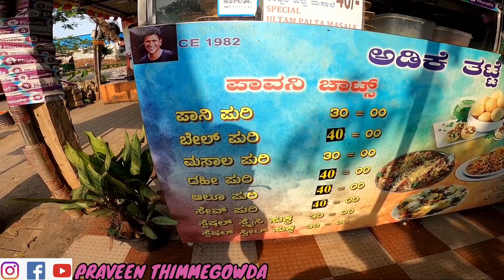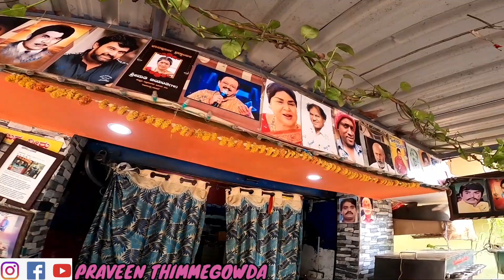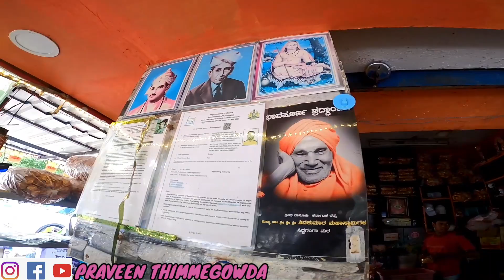ಪೊಲೀಸ್ ಉದ್ಯೋಗ ಬಿಟ್ಟಿ ಪಾವನಿ ಚಾಟ್ಸ್ ನಡೆಸುತ್ತಿದ್ದಾರೆ | pavani chats |Oldest chaat shop in Bangalore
Pavani chats| Oldest chaat shop in Bangalore | Food review kannada | Food Blogger | Since 1982 | Most unique chaat centre | Best chaat shop in Bangalore | Food review

Address : 1st cross 13th ma, Dwarakavasa Rd, Bel Layout II Phase, BEL Layout, IInd Phase, Bedarahalli, Bengaluru, Karnataka 560091

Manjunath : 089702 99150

Praveen thimmegowda videos| Kannada food review | Food channel kannada | Food blogger | Best street food in bangalore | street food | Bangalore chaats | Magadi road chaats